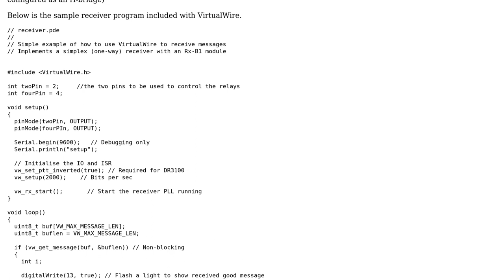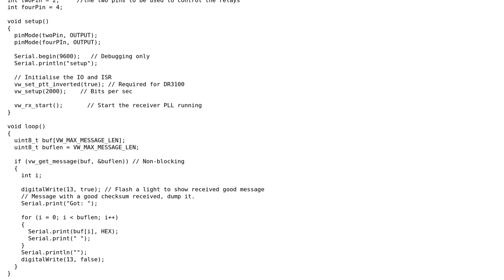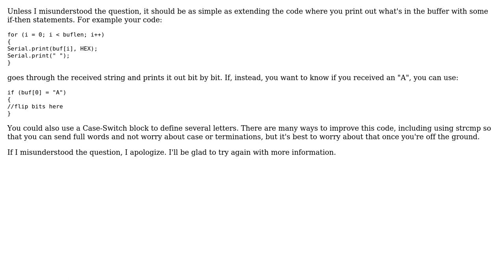Electronics: Virtual Wire Control